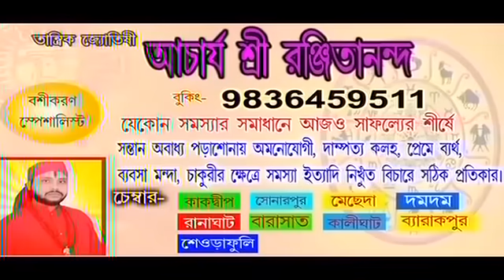জাতীয় সড়ক থেকে সিনেমার কায়দায় গাড়ি ছিনতাই করে পুলিশের জালে ৪ যুবক।